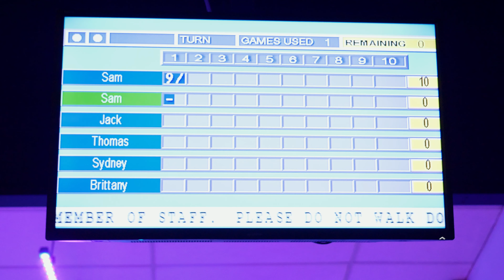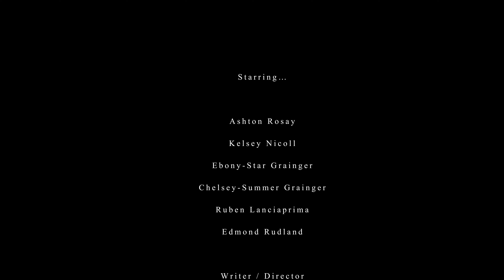Take A Shot - PQA Thanet PM Red - Film Festival 2023 Special Mention